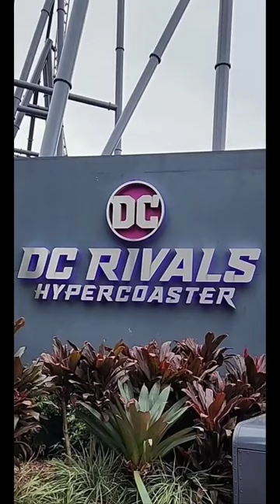see the rollercoaster DC Rivals Hypercoaster